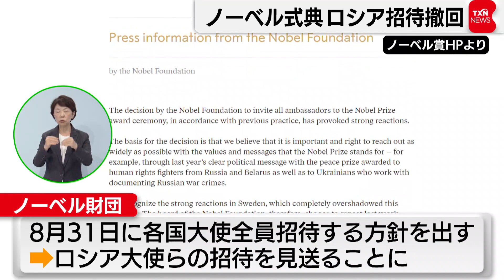ノーベル授賞式典にロシア招待撤回（2023年9月3日）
ノーベル賞の運営団体「ノーベル財団」は2日、平和賞を除く5部門の授賞式へのロシア大使らの招待を撤回すると発表しました。「ノーベル財団」は先月31日にスウェーデンとノルウェーに駐在する各国の大使全員をスウェーデンで行われる授賞式に招待する方針を打ち出していました。しかし、スウェーデンのクリステション首相や世論の反発を受けてロシア大使の招待を見送ることに方針を転換しました。ベラルーシやイランの大使も招待されません。一方、ノルウェーで開かれるノーベル平和賞の授賞式には、ロシア大使らを含む大使全員が招かれます。